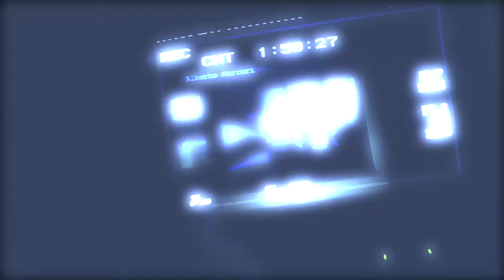Nashville Roma Premio Vincenzo Crocitti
Evento Premio Vincenzo Crocitti, Edizione 2015, AUDITORIUM FPI-CONI. bellissima serata in compagnia con molti personaggi di fama mondiale. Aperitivo rinforzato All'auditorim conclusione della serata al ristorante pizzagrill Nahville a Bel Poggio.